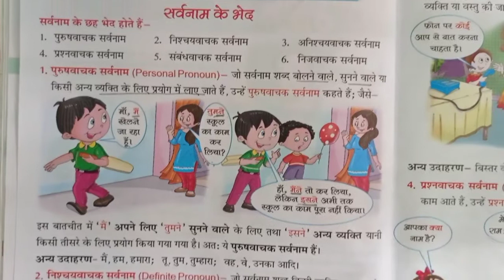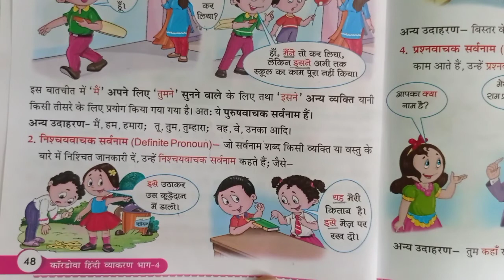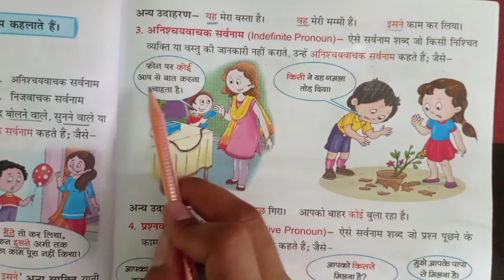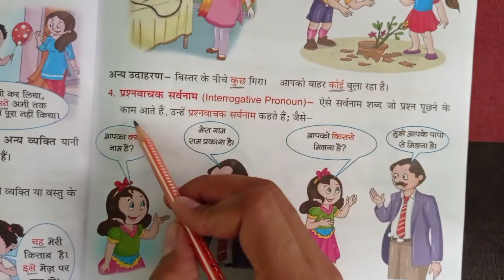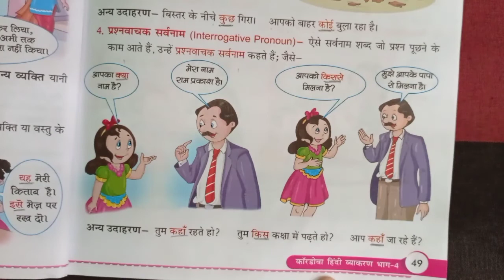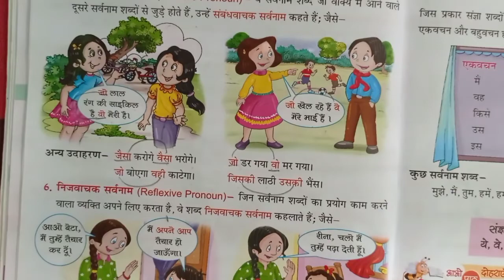सर्वनाम {वर्कशीट}कक्षा 4 हिंदी व्याकरण Class 4 Hindi Grammar Daily practice worksheet with solution.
Hello everyone 💐💐
  Welcome to Maitree Pathshala 🏫🏫

In this video I have discussed class 4th Hindi grammar { पाठ =  8  सर्वनाम } chapter 8th   in detail with explain and with worksheet solution for practice and revision time.

 कक्षा 4 हिंदी व्याकरण पाठ =  8  {सर्वनाम }
  {वर्कशीट}with solution and explain

अभ्यास हेतु वर्कशीट
कक्षा 4
हिंदी व्याकरण
पाठ =  8
सर्वनाम
सर्वनाम की परिभाषा
सर्वनाम के भेद
पुरुषवाचक सर्वनाम
निश्चयवाचक सर्वनाम
अनिश्चयवाचक सर्वनाम
 निजवाचक सर्वनाम
प्रश्नवाचक सर्वनाम
 निजवाचक सर्वनाम

daily practice worksheet with solution

कक्षा 4 हिंदी व्याकरण पाठ्यक्रम {2022-23}

class 4 Hindi grammar  worksheet solution